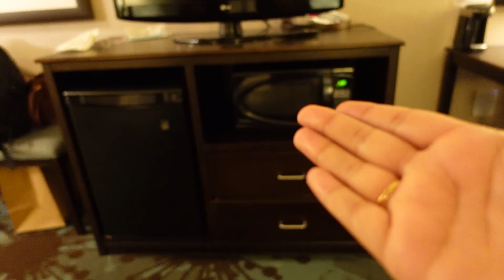Finally Reaching Toronto | Horror Story of our Airbnb | Day 5 of our Travel from Calgary to Toronto